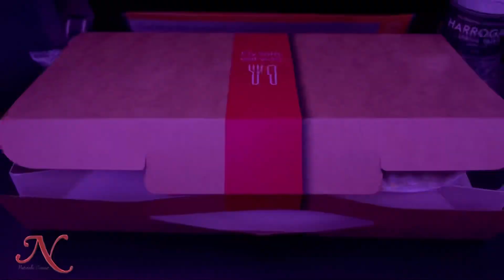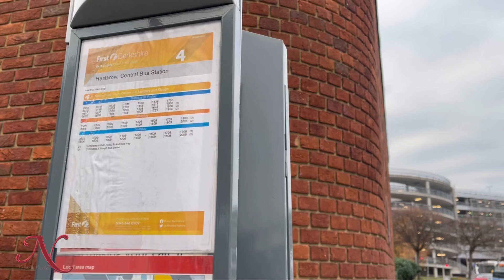I have arrived in ENGLAND… Finally!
I've been longing to visit this place and I was blessed with the opportunity. It was really a great experience and I hope you too enjoy the experience by watching this video.